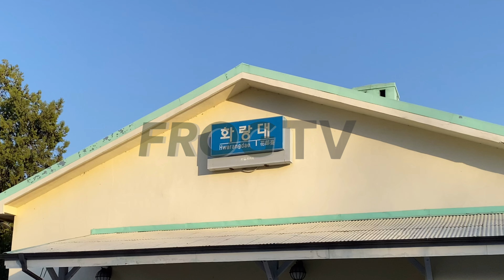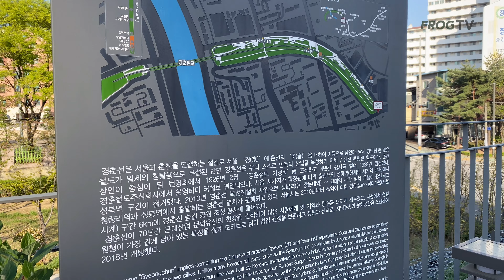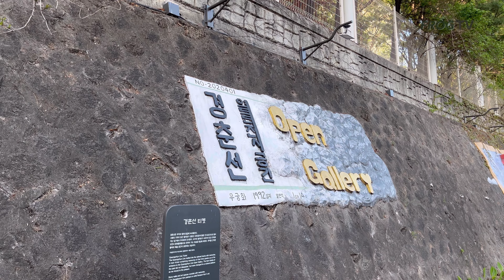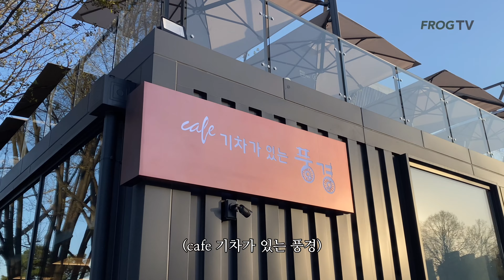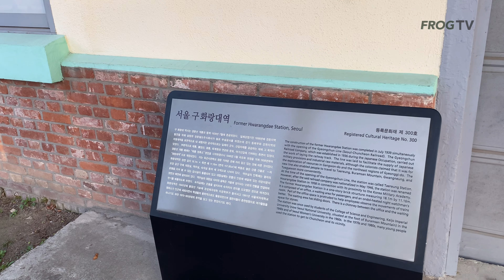라떼는 무궁화호 타고 MT 갔다옴 | 경춘선(1)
경춘선숲길에서 따뜻한 봄기운을 느끼며...

# Chapter
0:00 Intro
0:14 7호선 하계역 4번 출구
0:31 경춘선숲길 입구
1:49 본격 경춘선숲길 탐방
3:10 (구)화랑대역 공원 도착
3:42 철도모형(Cafe 기차가 있는 풍경)
4:24 (구)화랑대역
4:54 Outro